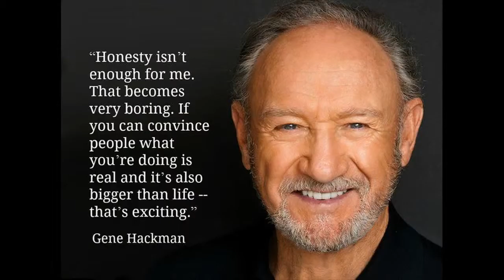George Gaynes, a Versatile Character Actor, Dies at 98